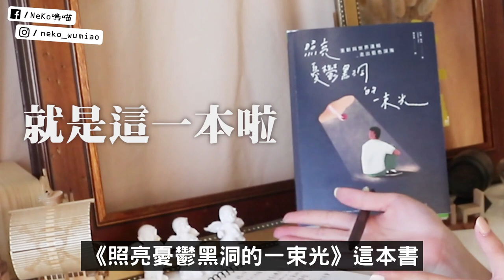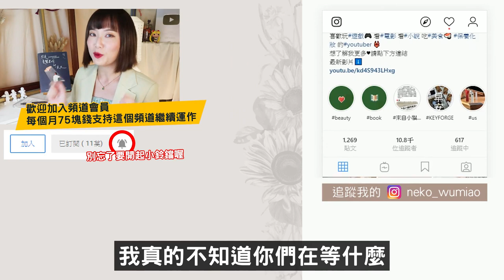說書📚4個被小看的憂鬱症原因 《照亮憂鬱黑洞的一束光》TED Talks人氣演講作家： Johann Hari｜NeKo嗚喵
總算又有2019年必讀推薦的好書了!!我是覺得預防勝於治療~很多時候憂鬱和焦慮的發生都是累積而來的...希望大家都能找到讓自己開心的方法啦QQ

作者： 約翰．海利
原文作者： Johann Hari
譯者： 陳依辰
出版社：天下生活
出版日期：2019/05/22
語言：繁體中文

【Part I 破綻】
第1章 魔法棒
第2章 失衡
第3章 哀傷排除條款
第4章 前無古人

【Part II 脫節：憂鬱與焦慮的9大成因】
第5章 後來有者（Part II前言）
第6章 原因一 與有意義的工作脫節 2:19
第7章 原因二 與他人脫節 4:50
第8章 原因三 與有意義的價值觀脫節 6:51
第9章 原因四 與童年創傷脫節 8:31
第10章 原因五 與階級和尊重脫節
第11章 原因六 與大自然脫節
第12章 原因七 與充滿希望和安全感的未來脫節
第13章 原因八和九 基因和大腦角色的變化

【Part III 重新連結：另類抗憂鬱劑】
第14章 牛
第15章 我們建了這座城市
第16章 重新與他人建立連結
第17章 「社交」處方
第18章 重新與有意義的工作建立連結
第19章 重新與有意義的價值觀建立連結
第20章 喜心，克服自我成癮
第21章 面對並克服童年創傷
第22章 修復未來

1. 會員限定的FB社團
可以優先挑選我的二手書
不定時會發布影評類的文章
會有說書額外的延伸閱讀
可發文跟其他人互動，類似小型讀書聚會

2. 直播時有特殊貼圖可以使用
3. 每個月會搶先看到我的當月書單
4. 不定時有深夜廣播的影片可以聽
5. 滿周年會有額外小福利認證(規劃中)